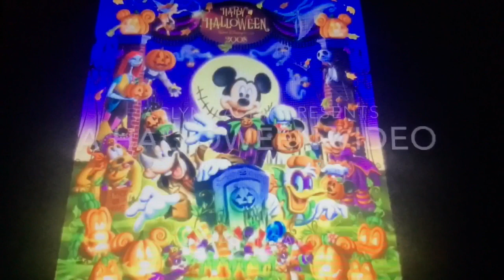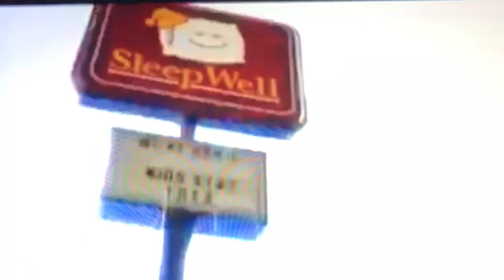HMV: The Mob Song (Disney’s Hollywood Studio Version)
Enjoy and I hope you like it and I DON’T own the song/music or anything in the video